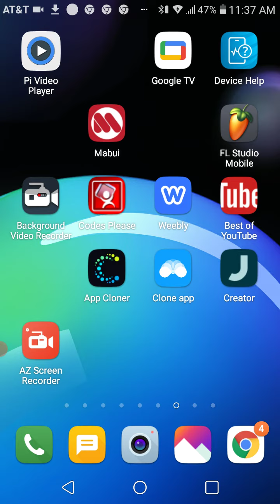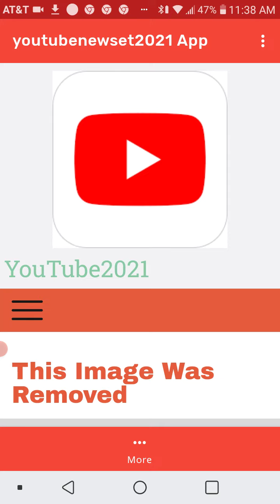How To Remove Upsetting images from My YouTube App